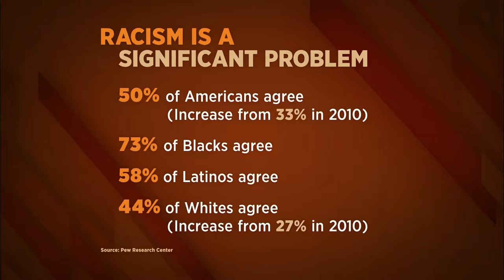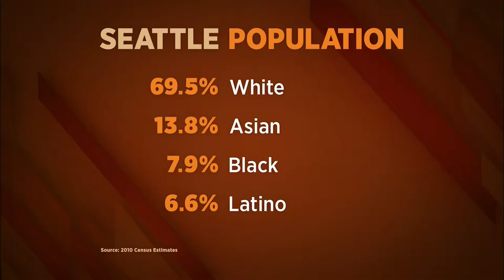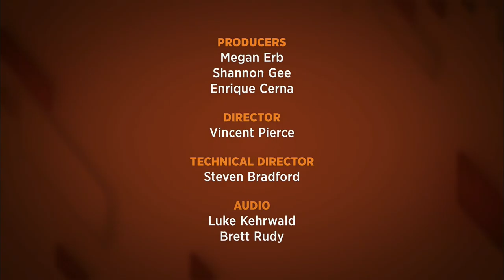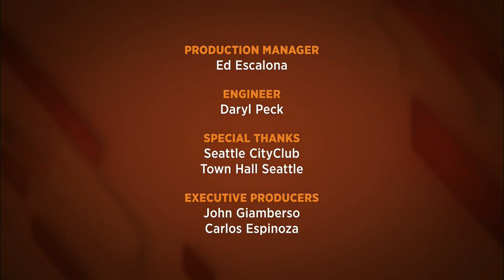Race, Justice & Democracy: Where Do We Stand?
Seattle has a reputation as a progressive city, but when it comes to matters of race and justice how progressive is it?